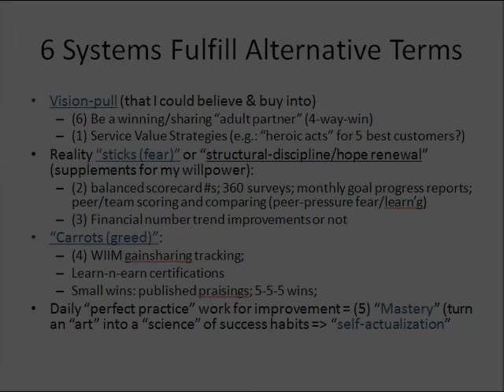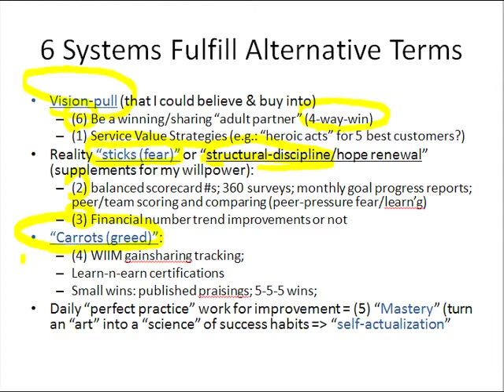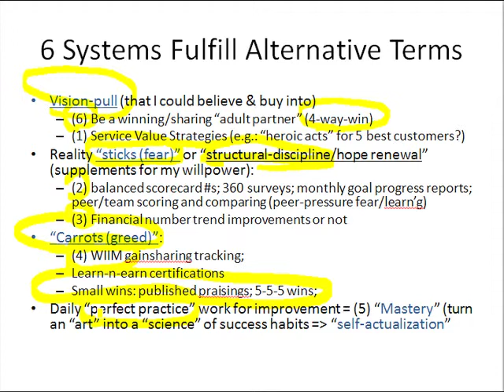Slide 3: 6 Systems Fulfill Alternative